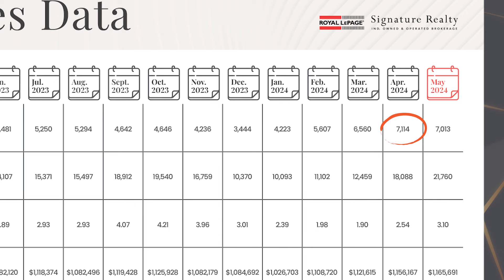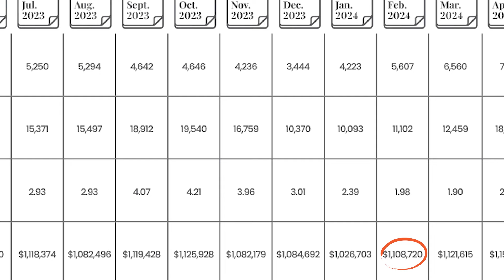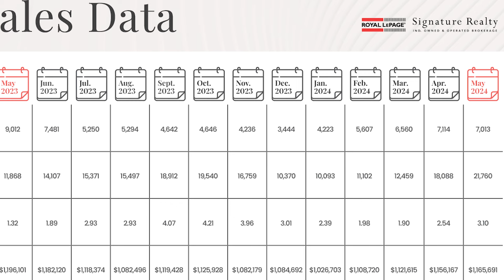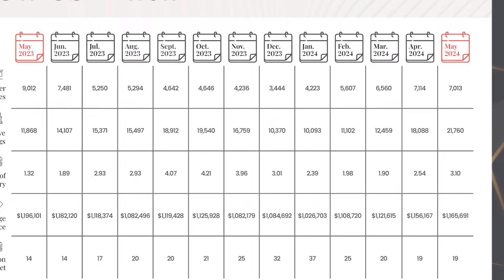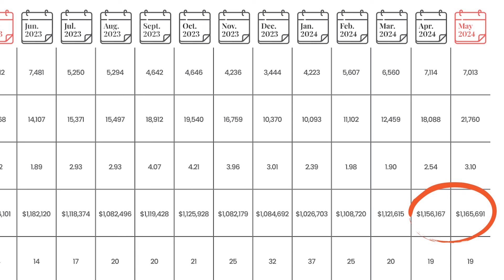Navigating the Toronto Condo Market with Jeff Slightham | Reality Check EP 27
🏙️ Welcome to Reality Check with Nima Khadem! In this episode, we're diving into the Toronto condo market with expert guest Jeff Slightham, Broker of Records for Royal LePage Signature. 🏢

Join us as Chris unveils:
🔍 The latest market trends shaking up the Toronto condo scene.
🌍 How immigration is influencing property values and demand.
🏠 Key differences between investors and end-users.
📈 Short-term and long-term outlooks for the condo market.
💡 Proven strategies to succeed whether you're buying, selling, or investing.

Whether you're a seasoned investor or just getting started, this episode is packed with insights you won't want to miss! Hit play and get the reality check you need to navigate the Toronto condo market like a pro. 🎧💼

0:00 - Introduction and Guest Introduction
1:30 - Current Toronto Condo Market Trends
4:15 - Immigration’s Impact on Property Values
8:30 - Investor vs. End-User: Key Differences
12:45 - Short-Term Market Outlook
15:00 - Long-Term Market Predictions
18:20 - Strategies for Success in Buying and Investing
21:30 - Conclusion and Final Thoughts